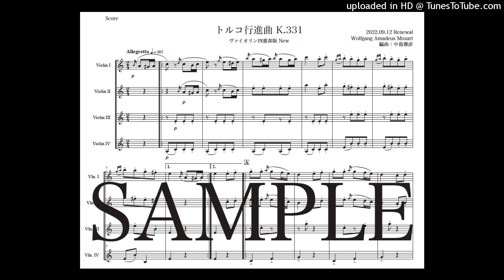モーツァルト「トルコ行進曲」ヴァイオリン四重奏版（編曲：中島雅彦）